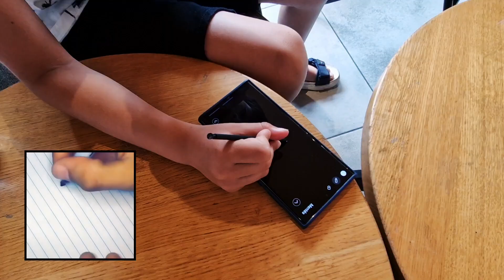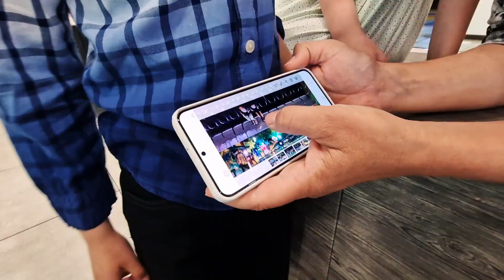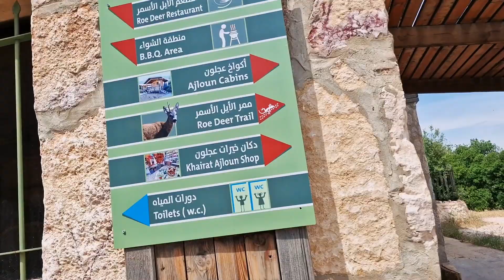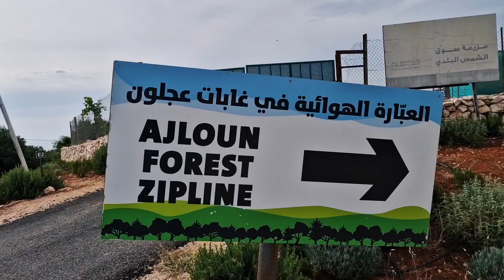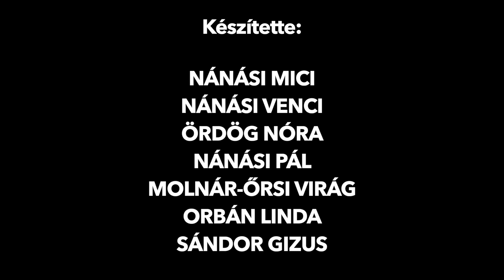A világ legbátrabb gyerekei - NÁNÁZSIA III./6. EPIZÓD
One circle, one circle... avagy Venci alkot:-) az apukája Samsung Galaxy S22 Ultra 5G készülékén. Kattintsatok a részletekért:

Túl vagyunk az Ázsia Expressz első szakaszán. Mielőtt nekiugrunk a következő hétnek, a stáb tarthat egy pihenőnapot, és Nánásiék is rendezik a soraikat. Egész nap együtt a család!
A mai epizódban:
- Komoly küldetésünk van: ruhát kell szereznünk egy közelgő esküvőre, amit egy kisebb vidámparkos kitérő után sikerül is teljesítenünk.
- Másnap indul az újabb hét, Jordánia zöldebb tájai felé vesszük az irányt.
- A hegyekben a család egy vagány kötélpályára bukkan a szálláshelyünk közelében, és a világ legbátrabb gyerekei nem is késlekednek: végigmennek rajta.
(Szerencsére a világ egyik legparásabb anyukája mindezt nem látta, csak utólag...)